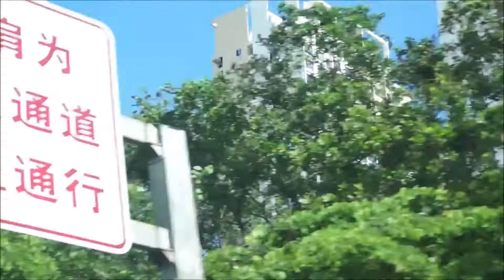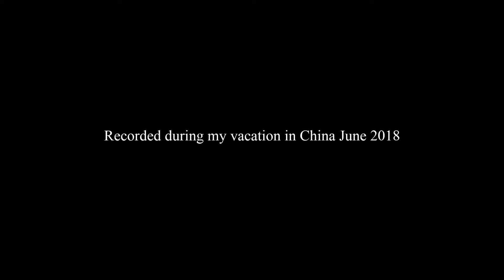On My Way To Shenzhen City In China (Part 2) HD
From my vacation in Shenzhen city China